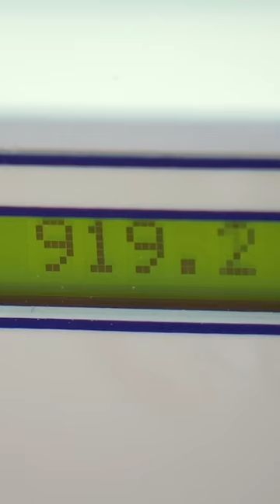919-lb Man Could Be The Heaviest Person Alive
Shaun weighs over 900 pounds, and it's extremely hard for him to move without struggling. Dr. Now takes a look at his weight, and he says that he might be the heaviest person and that it's a miracle that he is alive in this condition.